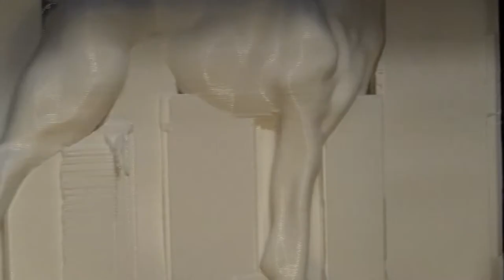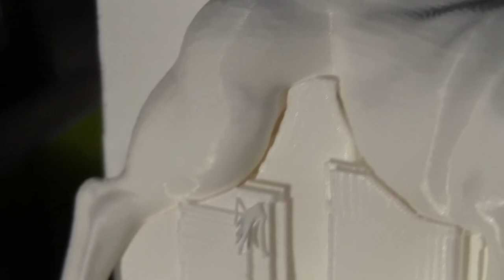bulldog-3d-print-orca040-52mms-not-blocked.avi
Apparently the "big companies" dont want 170 countries in the world to listen to Pink Floyd.. so here is the same bulldog video, hopefully license free now with some different music..
notes:
- Gcode made with skeinforge v45 without skin plugin (still working on that) and with support enabled (in raft plugin). PS: the support came off really easily, check our website (mendel-parts / image gallery) for pictures from the bulldog with the support removed / separated.
- printed at 52mm/s with 1.75mm PLA at 0.30mm layers and with a 0.40 nozzle
- bulldog stl is from thingiverse, but scaled down 20 percent.
- the hotend is fitted with our new/soon available plugnplay extruder set, but fitted on an "old" v9 heaterblock
- as you can see in the video: the heater/cabling is damaged, thats because i used this machine to develop the v10 hotend and probably dissambled it 60 times, but it works still fine.. as you can see also.
- too bad I fell asleep while the head was being printed..
- the bulldog can be printed alot bigger, probably twice as big as this on Orca 040.. that would look really cool and with alot more detail... maybe one day ;)
- Its all realtime off course, I especially paid attention that the framerate didnt change on conversions.